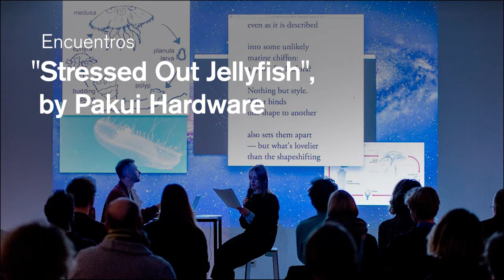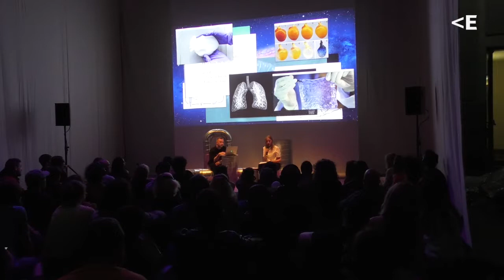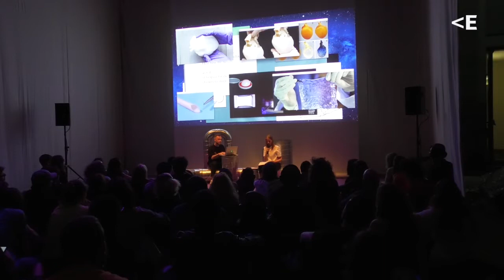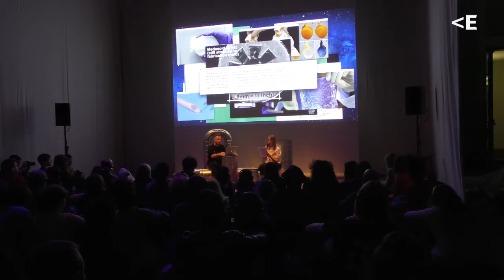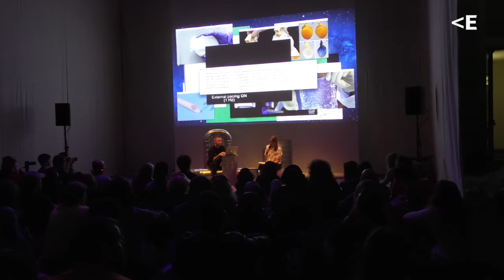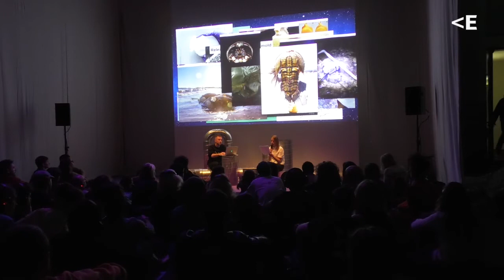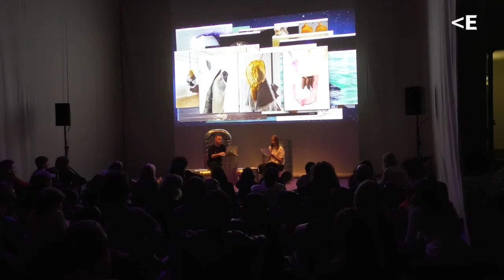“Stressed Out Jellyfish”, by Pakui Hardware (Festival Gelatina 2019)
Non-human regeneration makes humans scratch their heads: how to regenerate cells for technological beings such as us? The lecture will keep you on your toes, guiding you through pathways of regenerative medicine, bio-capitalism, shamanism and immortal sea creatures.

‘My name is T. Dohrnii. I’m an itty-bitty jellyfish, but I have a secret power no humans have.’ – so the Japanese scientist sings swinging his head with a jellyfish hat on. Longevity and tissue engineering are equally rational and esoteric, like that blue blood of horseshoe crabs, which finds itself partly in contemporary medicine and partly in their armoured bodies.

En esta charla performativa, el colectivo artístico Pakui Hardware nos guiará por los caminos de la medicina regenerativa, el biocapitalismo, el chamanismo y las criaturas marinas inmortales.

“Mi nombre es T. Dohrnii. Soy una medusa diminuta diminuta, pero tengo un poder secreto que lxs humanxs no tienen”. Esto dice el científico japonés mientras balancea su cabeza, sobre la que lleva un sombrero con forma de medusa.

La longevidad y la ingeniería de tejidos tienen tanto de racional como de esotérico, al igual que la sangre azul del cangrejo herradura, que en parte se encuentra en la medicina contemporánea y en parte en sus cuerpos blindados. La regeneración no humana hace que los seres humanos se echen las manos a la cabeza. ¿Cómo regenerar células para seres tecnológicos como nosotros?

Pakui Hardware es un colectivo de artistas formado en 2014 por Neringa Černiauskaitė y Ugnius Gelguda, que reside entre Vilnius y Berlín. Sus últimas exposiciones individuales incluyen Avoider of Disorder en Future Gallery (Ciudad de México, 2019), Extrakorporal en Bielefelder Kunstverein (Alemania, 2018), The Return of Sweetness en Tenderpixel Gallery (Londres, 2018) o Creatures of Habit en Trafó Gallery (Budapest, 2017), entre otras. En cuanto a sus exposiciones colectivas, han expuesto en Kunsthalle Basel (Suiza), Musée d'Orsay (París), MAXXI (Roma) 13th Baltic Triennial en el Centro de Arte Contemporáneo de Vilnius, Ujazdowski Castle Center for Contemporary Art (Varsovia) o La Casa Encendida (Madrid), entre otros.

SÍGUENOS:
Nuestra web: lacasaencendida.es